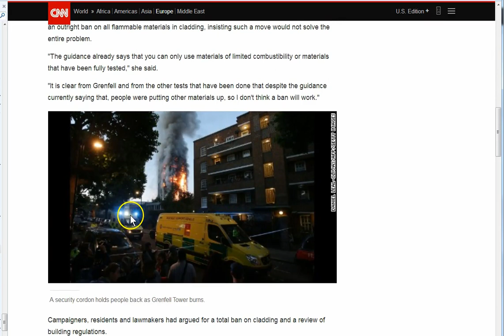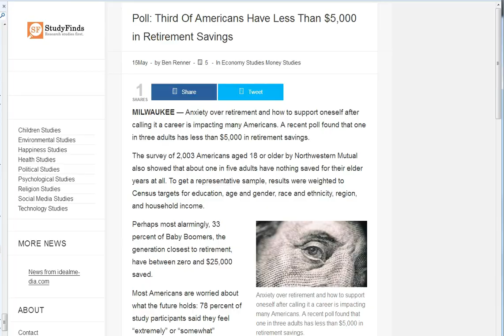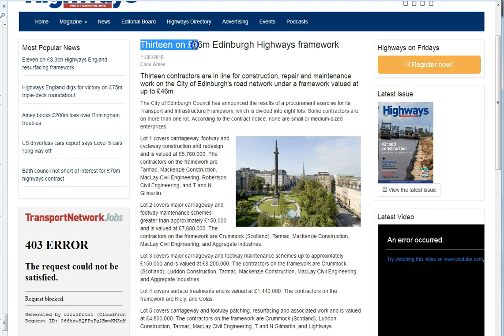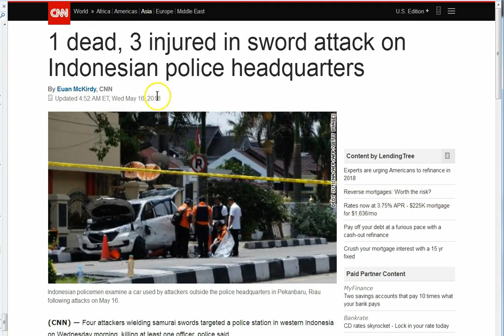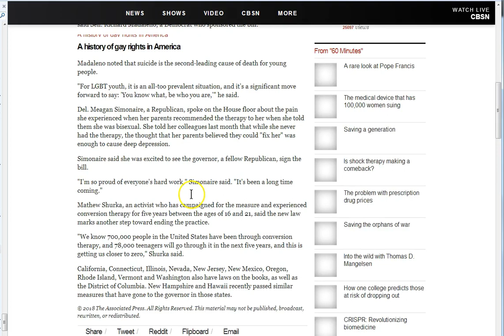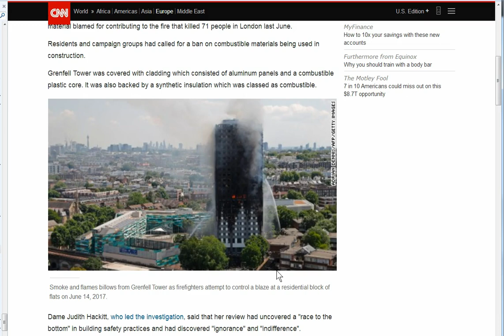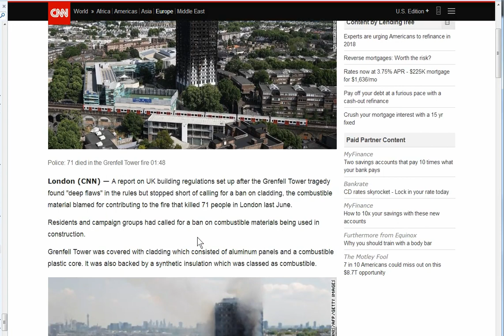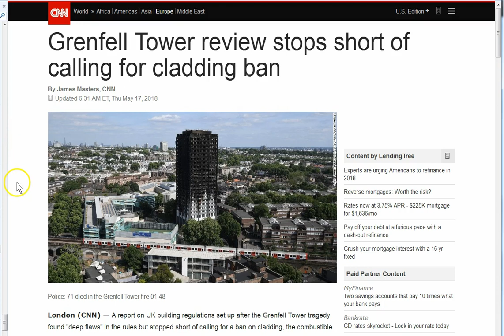13! Rebellion Against God! Spiritual War Manifesting Into Reality!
13 and the rebellion against God! Spiritual war! Manifesting the legion army into the natural reality! Godless! Directionless! Lost! Be saved from this wickedness! Let no man deceive you! Jesus is the ONLY WAY!

Amen.